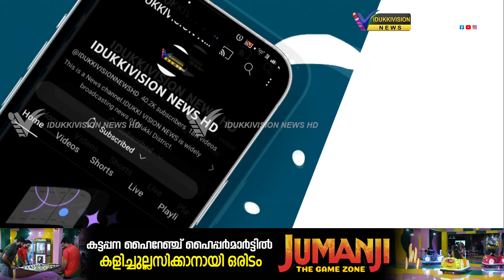യാത്രകാര്‍ക്ക് ഭീഷണിയായി നില്‍ക്കുന്ന മരവും മര ശിഖരങ്ങളും മുറിച്ച് നീക്കാന്‍ ഇനിയും നടപടിയില്ല